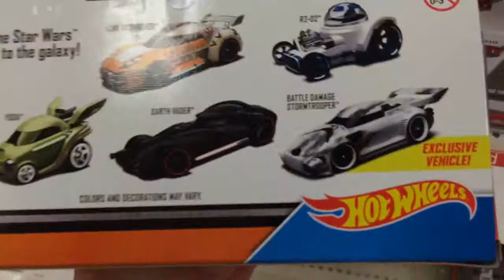Hot Wheels Star Wars 5-Pack Spotted! (Target Exclusive Featuring the Stormtrooper!)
I didn't get this because I didn't want to spend $18 just to get one car that I don't already have. The Battle Damaged Stormtrooper is super awesome though, if only they'd sell it separately! It's an exclusive only to this 5-pack only found at Target.

Check out all of these Star Wars cars (but the Stormtrooper) seen in this 5-pack down here!

Or check out pictures of these Star Wars cars on my blog here!